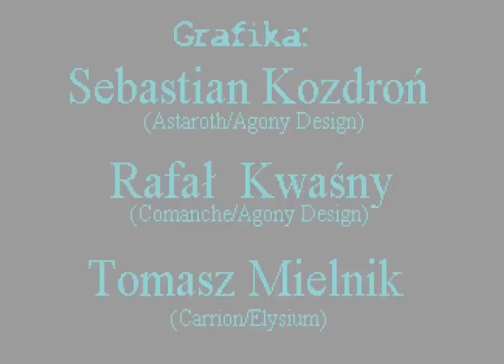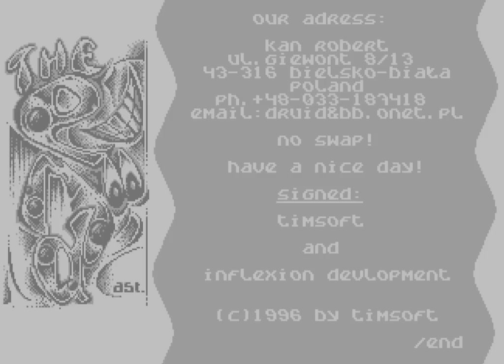C64 - Arthema (Demo)